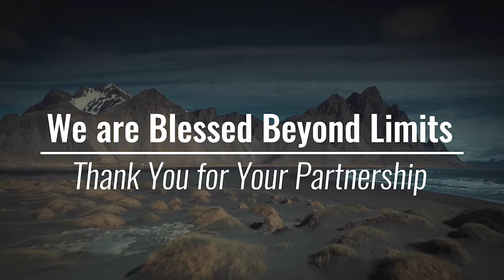What Are You Saying?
Thank you for joining us in our Surge Experience Online. In today's service, Pastor Mary ministers the message - "What Are You Saying?" Our words have power and we must be sure to speak God's Word in faith. It is important to take heed to the words of our mouth. Let's use our words to speak life and not death.

We thank you for your partnership and pray the ministry is a blessing to you. It is a joy to have you connect with our Church. Please share the ministry of Surge Church with your friends and family.

New to Surge? Complete the Online Connect Card

We want to pray with you.

Thank you for your support. You can give your Tithes and Offerings

Surge Church / Live Beyond Limits